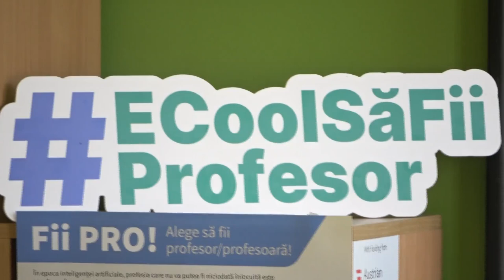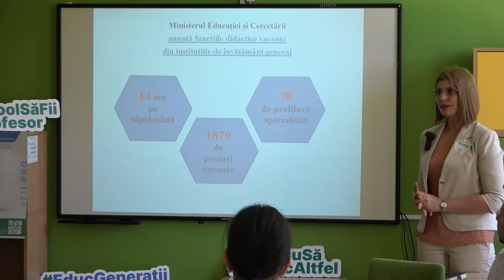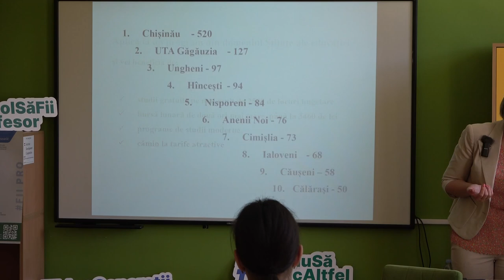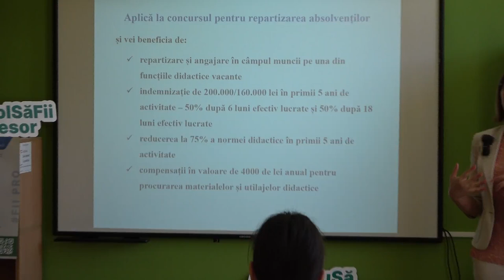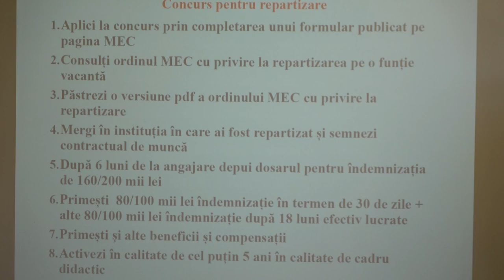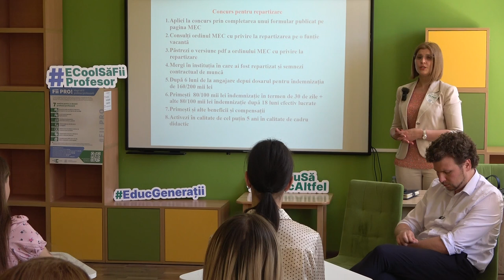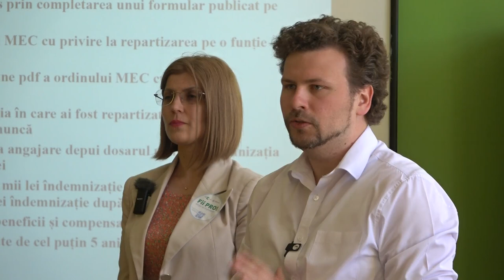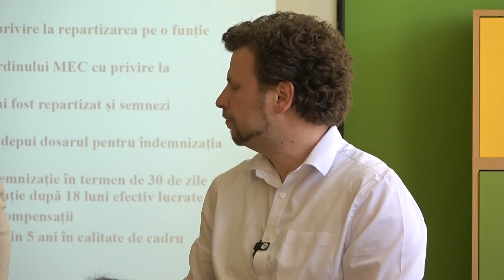Funcțiile didactice vacante în instituțiile de învățământ și măsurile de susținere a tinerilor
Eveniment organizat de Ministerul Educației și Cercetării privind funcțiile didactice vacante în instituțiile de învățământ general din țară, precum și măsurile de susținere a tinerilor care vor să urmeze o carieră în pedagogie